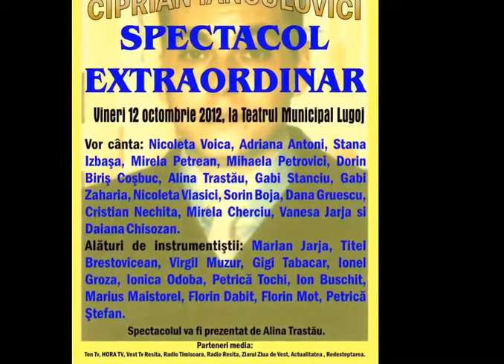ALINA TRASTAU - HAIDETI PRIETENI SA PETRECEM - EVENIMENTE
ALINA TRASTAU SI CORIN IRIMIA - HAIDETI PRIETENI SA PETRECEM
EVENIMENTE ARTISTICE